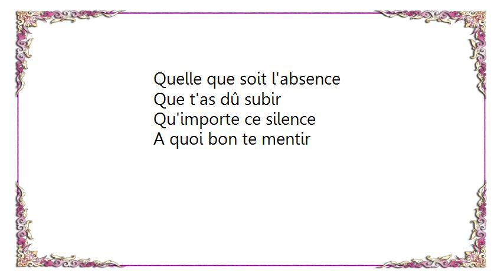Lara Fabian - Saisir Le Jour Carpe Diem Lyrics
[Lyrics Lara Fabian - Saisir Le Jour Carpe Diem]
Quelles que soient tes peurs
Quelles que soit la raison de tes pleurs
Quelle que soit la peine
Qui a envahi ton cœur
Quelles que soient les chances
Que tu n'as pu retenir
Quelle que soit l'enfance
Où tu as dû grandir

Saisir le jour
Laisser la vie suivre son cours
Choisir l'amour
Qui t'appelle à ton tour

Si hauts sont les murs
Qui te retiennent et qui t'offensent
Si longues les chaînes
Qui te volent ton existence
Quelle que soit l'absence
Que t'as dû subir
Qu'importe ce silence
A quoi bon te mentir